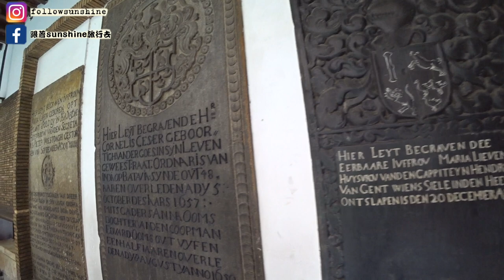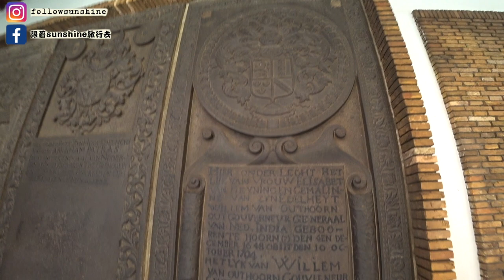從新加坡到澳洲海上16晚｜英國伊麗莎白女王號｜Vlog2 印尼 雅加達｜海上16晚英國伊麗莎白女王號遊輪之旅 CUNARD QUEEN ELIZABETH CRUISE｜觀看請開字幕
首次來到印尼，上網做了功課後，實在不知道雅加達要玩什麼～他就是一個城市，所以決定跟船上的團一起來看看這城市吧！

@CunardLineOfficial  Cunard系列文章與影片⬇️

從新加坡到澳洲海上16晚｜英國伊麗莎白女王號｜Vlog1 登船日｜海上16晚英國伊麗莎白女王號遊輪之旅 CUNARD QUEEN ELIZABETH CRUISE｜觀看請開字幕

第一次搭郵輪就在海上14天｜英國維多利亞號｜就算在海上一點也不無聊｜海上14天英國維多利亞號遊輪之旅 CUNARD QUEEN VICTORIA CRUISE

第一次搭郵輪就在海上14天｜英國維多利亞號｜海上14天七站遊輪之旅靠岸玩樂趣 CUNARD QUEEN VICTORIA

更多照片請到 INSTAGRAM : fo11owsunshine

跟隨我們：
跟著sunshine旅行去 @followsunshine